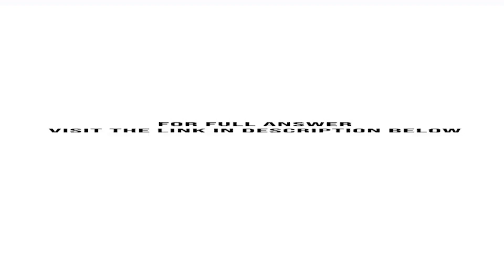Choctaw Co completed the following transactions in Year 1 the first year of operation.1. Issued 2...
Choctaw Co. completed the following transactions in Year 1, the first year of operation.1. Issued 20,000 shares of $10 par common stock for $10 per share.2. Issued 3,000 shares of $20 stated value preferred stock for $20 per share.3. Purchased 1,000 shares of common stock as treasury stock